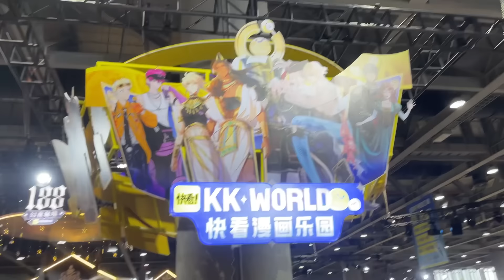Tak się bawi chińska młodzież